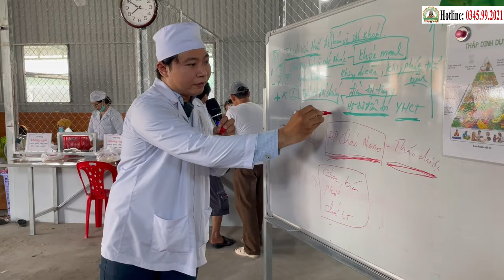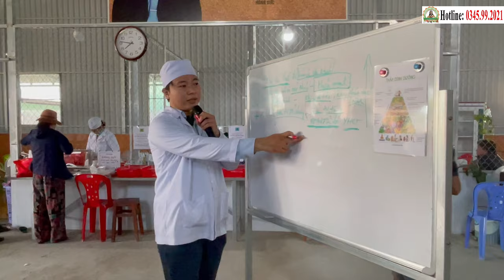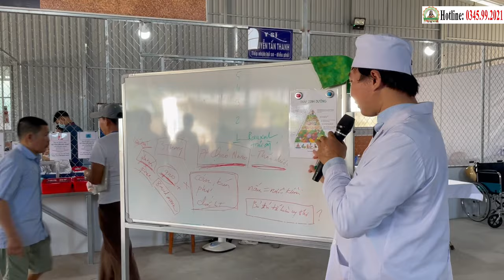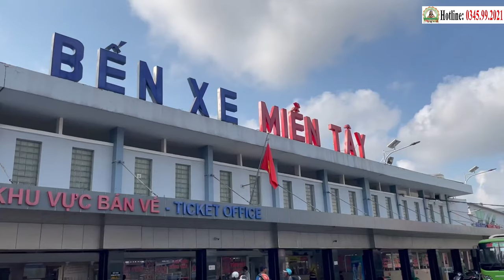📢 Điểm Tin Phòng Khám ChaTường (30.03.2024) | Ứng Dụng Công Nghệ Cháo Nano Hỗ Trợ Điều Trị Miễn Phí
PHÒNG KHÁM CHA TƯỜNG YÊU THƯƠNG - CHO KHÔNG
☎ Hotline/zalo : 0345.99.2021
PHÒNG KHÁM CHA TƯỜNG YÊU THƯƠNG-CHO KHÔNG - NƠI HY VỌNG NỞ HOA

Mang tình thương lan tỏa, Phòng Khám Cha Tường Yêu Thương ứng dụng Công nghệ Cháo Nano - Thảo Dược Nano do Nhà nghiên cứu, Linh mục Phêrô Nguyễn Văn Tường Phát Minh, hỗ trợ điều trị ung thư miễn phí cho mọi bệnh nhân, công nghệ của Cha đã cứu sống hàng trăm ca bệnh ung thư các loại, được các bệnh viện lớn trong đất nước Việt Nam chuẩn nhận qua các kết quả cận lâm sàng.

TẠI ĐÂY, BẠN SẼ TÌM THẤY:

- Ánh sáng hy vọng: Niềm tin chiến thắng căn bệnh ung thư hiểm ác.
- Sự tận tâm: Đội ngũ y bác sĩ giàu kinh nghiệm, yêu thương và đồng hành cùng bệnh nhân.
- Phương pháp tiên tiến: Công nghệ Cháo Nano - Thảo Dược Nano hỗ trợ điều trị hiệu quả, an toàn và ít tác dụng phụ.
- Môi trường yêu thương: Không gian ấm áp, thân thiện, giúp bệnh nhân thoải mái và lạc quan.

PHÒNG KHÁM CHA TƯỜNG - NƠ TIẾP SỨC CHO NHỮNG CUỘC CHIẾN:

- Tin tức phòng khám Cha Tường: Cập nhật thường xuyên các hoạt động, thông tin hữu ích về ung thư và phương pháp điều trị.
- Chữa ung thư miễn phí: Hỗ trợ điều trị ung thư miễn phí cho tất cả bệnh nhân, không phân biệt hoàn cảnh.
- Chiến thắng ung thư: Chia sẻ những câu chuyện truyền cảm hứng, tiếp thêm nghị lực cho bệnh nhân.
- Hỗ trợ điều trị ung thư miễn phí cho các bệnh ung thư: Phổi, tuyến giáp, đại tràng, trực tràng, gan, thực quản, tiền liệt tuyến,...
- Phòng khám hàng ngày tiếp nhận hỗ trợ:
+ Điều trị ung thư phổi;
+ Điều trị ung thư gan;
+ Điều trị ung thư tuyến giáp;
+ Điều trị ung thư dạ dày;
+ Điều trị ung thư đại tràng;
+ Điều trị ung thư trực tràng;
+ Điều trị ung thư thực quản;
+ Điều trị ung thư tiền liệt tuyến;
+. Phòng phám tiếp nhận và hỗ trợ điều trị miễn phí tất cả các bệnh ung thư khác bằng Công nghệ Cháo Nano - Thảo Dược Nano của Cha Tường.

HÃY CÙNG PHÒNG KHÁM CHA TƯỜNG YÊU THƯƠNG - CHO KHÔNG:

- Mang yêu thương lan tỏa: Chia sẻ thông tin, giúp đỡ những bệnh nhân ung thư.
- Tiếp thêm niềm tin: Góp phần vào cuộc chiến chống lại căn bệnh ung thư.